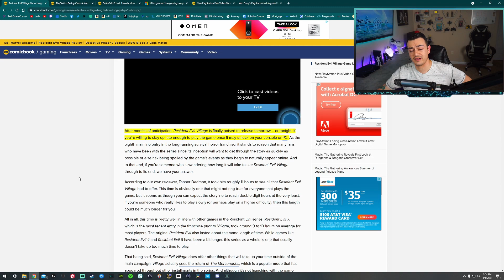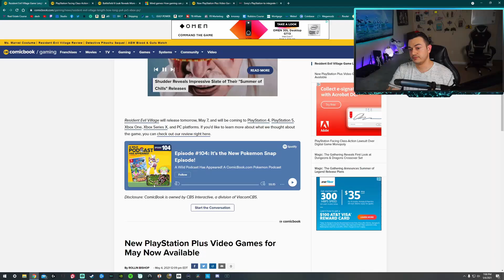Resident Evil Village Drops Tomorrow-How Long is The Story?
After months of anticipation, Resident Evil Village is finally poised to release tomorrow -- or tonight, if you're willing to stay up late enough to play the game once it may unlock on your console or PC. As the eighth mainline entry in the long-running survival horror franchise, it stands to reason that many fans who have been with the series since its inception will want to get through the story as quickly as possible or else risk being spoiled by the game's events as they begin to naturally appear online. And to that end, if you're someone who is wondering how long it will take to see Resident Evil Village through to its end, we have your answer.

**My Gear**

3rd Monitor (40” TV)

Razer Viper Ultimate:

Elgato Stream Deck XL:

Elgato Key Light Air:

Elgato Ring Light: